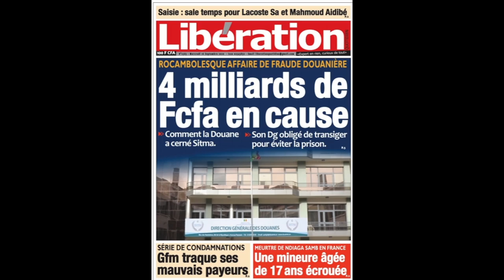Rocambolesque Affaire de fraude ! 4 Milliards de fcfa en cause